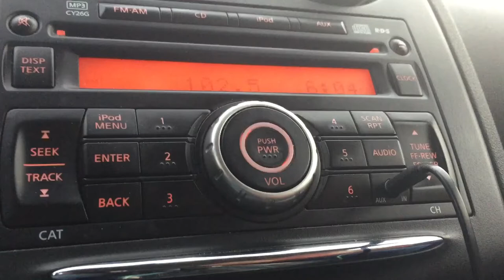KTCZ-HD3/Minneapolis, Minnesota + K273BH/Fridley, Minnesota Legal IDs - March 21, 2021